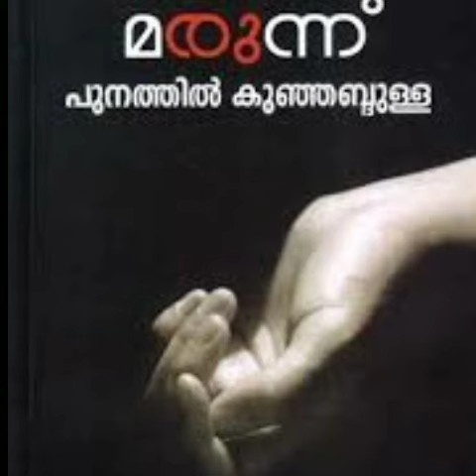BOOK REVIEW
" മരുന്ന് "